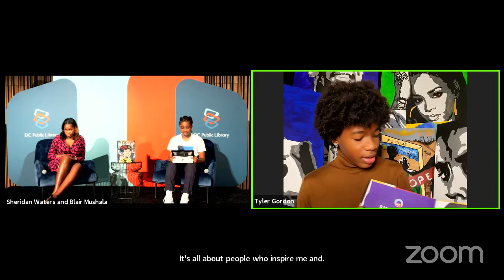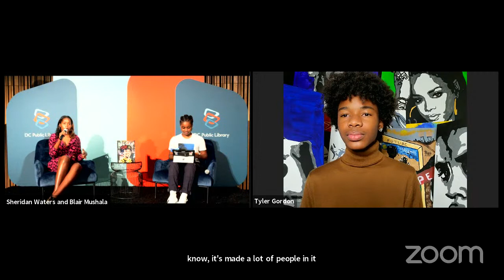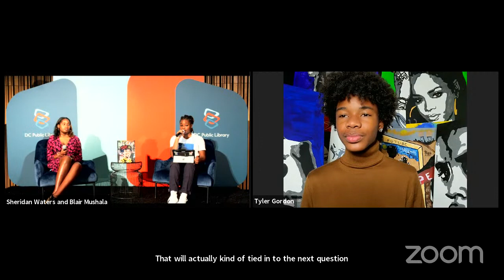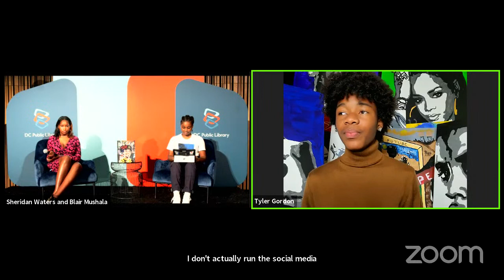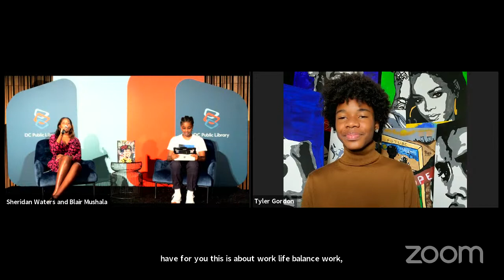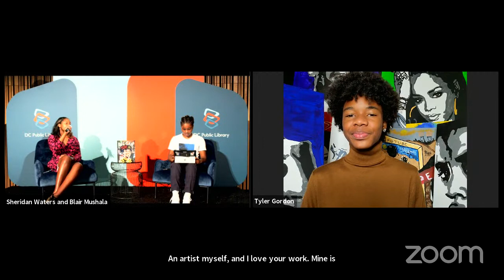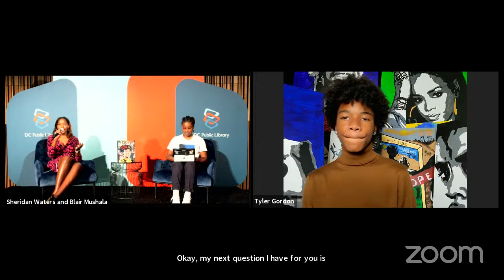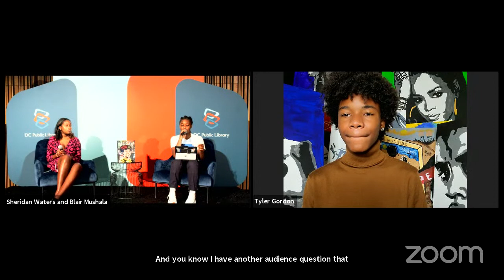P&P Live! and DC Public Library Present Tyler Gordon | WE CAN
Artist Tyler Gordon presents WE CAN: PORTRAITS OF POWER with the DC Public Library. Click here to purchase WE CAN: PORTRAITS OF POWER

Politics and Prose is delighted to partner with DC Public Library, the DC Public Library Foundation, and Pepco for an inspirational program for teens with teen artist Tyler Gordon who will discuss his debut book We Can: Portraits of Power and his art process.

Tyler Gordon skyrocketed to fame when he painted a portrait of Kamala Harris and landed a Time cover of LeBron James.  His debut picture book We Can: Portraits of Power features his graphic paintings of the American heroes who’ve inspired him —musicians, artists, writers, civil rights leaders, sports legends, change-makers, record-setters, and more—paired with short profiles of each.  Born with deafness, battling bullies, and a stutter, Gordon embraced art as a way to communicate his big thoughts and feelings with the world.  Just like the icons featured in his book, Gordon is an inspiration for all ages.

Tyler Gordon is a fourteen-year-old painter whose work has been featured in Time Magazine, Essence, Good Morning America, and ABC News. In 2020, he was awarded the Global Child Prodigy Award. He currently lives in San Jose, California with his family.